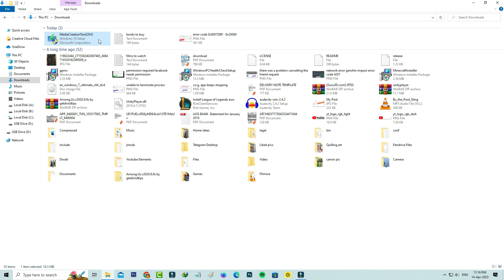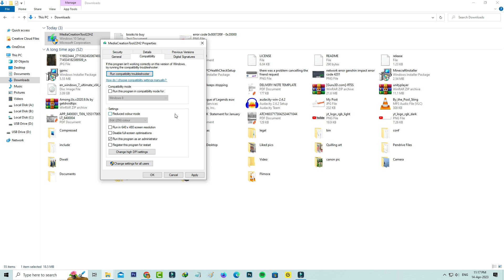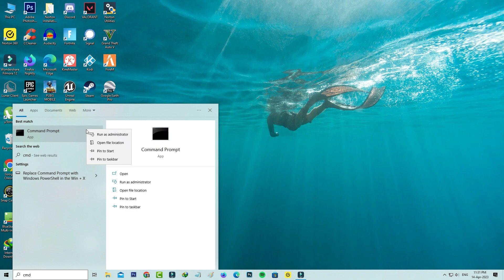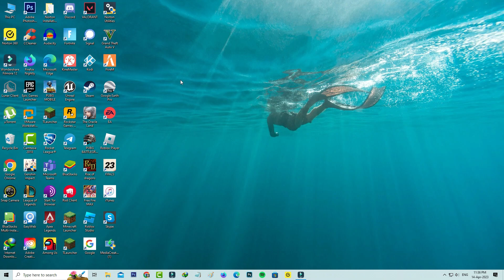Error code 0x80072f8f - 0x20000 there was a problem running this tool windows 7 to windows 10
media creation tool error code 0x80072f8f - 0x20000 there was a problem running this tool windows 7 to windows 10.

Here i get this error message in my windows 7 ultimate,and which is based on 64 bit.

But this solucion also works on 32 bit based windows 8,windows 8.1 and win 11 also.

If may be this method again not working for you,just download that iso file in usb and you can easily update it.

This video has english subtitle at same time you can translate to tamil,kaise kare hindi,bangla telugu,kannada,sinhala,malayalam,como resolver,como corrigir o,cara mengatasi,en francais,deutsch,ошибка,codigo de,kod błędu,hatası çözümü,al actualizar,как исправить and indonesia languages.

Today i get the following one error notification while i try to upgrade my windows 7 to windows 10 :

There was a problem running this tool

We're not sure what happened, but we're unable to run this tool on your PC.

If you continue experiencing problems,reference the error code when contacting customer support.

Error code:0x80072F8F - 0x20000

OK

How to solve setup there was a problem running this tool :

1.One of my subscriber ask to me,why it shows this kind of message and what is the meaning of this issue?.

2.And few of them ask to me,how can i fix the media creation tool error code?.

3.So anyway if you like to fix this error,just click to unblock that setup file.

4.And also use the registry editor method.

5.Finally one time restart your windows pc.

6.So i hope after the restarting is completed,finally this problem is fixed in permanently.

7.But if you get any error during activation process,just comment to me.